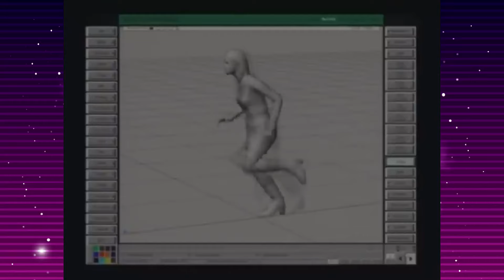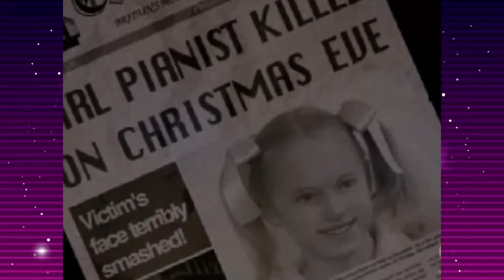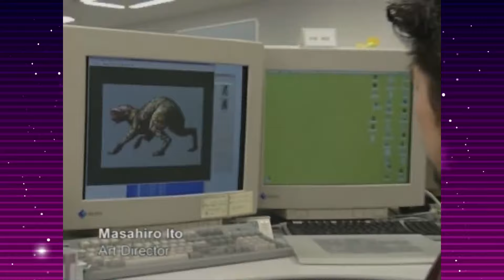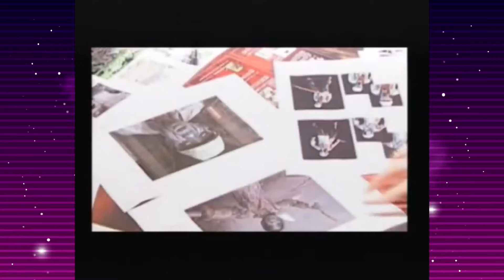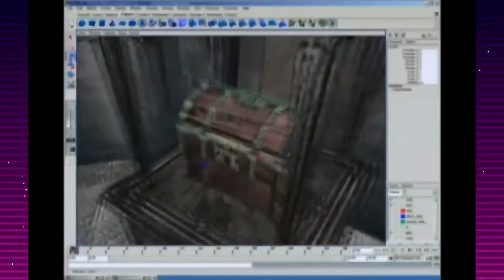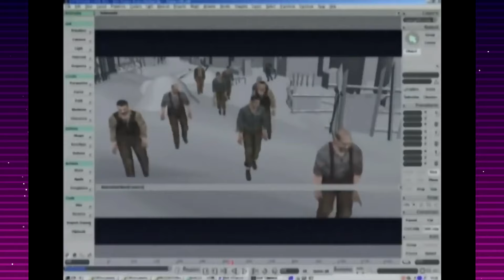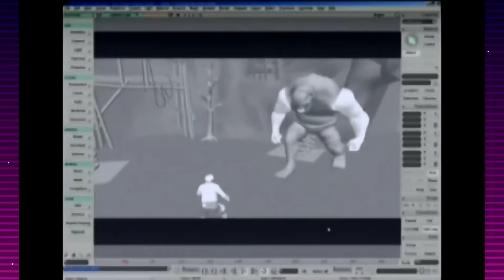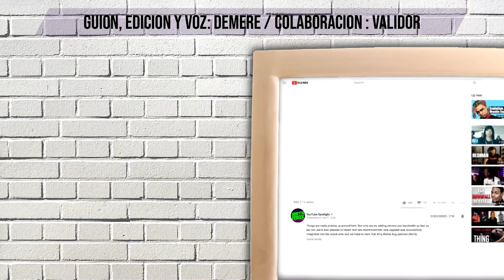Sabias como se hicieron los SURVIVAL HORROR? Part2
Un repaso de la Evolucion de Los Survival Horror, centrandonos en sus 3 sagas mas importantes, aloneinthedark residentevil y silenthill cortando en uno de los juegos mas aclamados de la historia